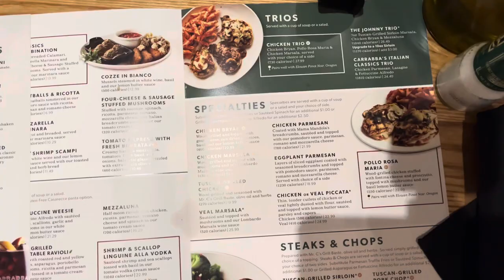WEEKLY VLOG | OMG! WHAAAT? | UNITED HOUSE OF PRAYER FOR ALL PEOPLE | MOM’S BIRTHDAY CELEBRATION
Peace Family,

I cut this vlog short because another fun pack vlog is coming the week after next. I hope this video finds everyone in good spirits, if not I hope this video lifts your spirits after watching.

All bookings can be made through the website at cannotlivewithoutart.com

Love & Light! 🌟